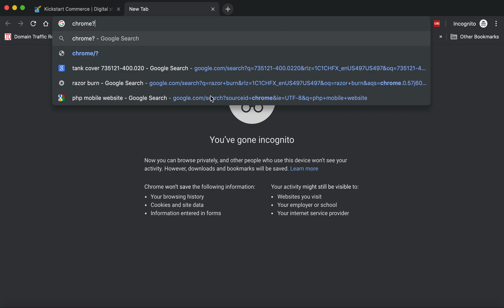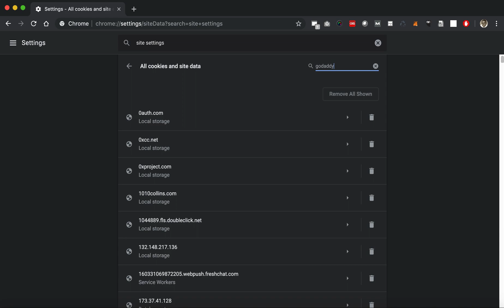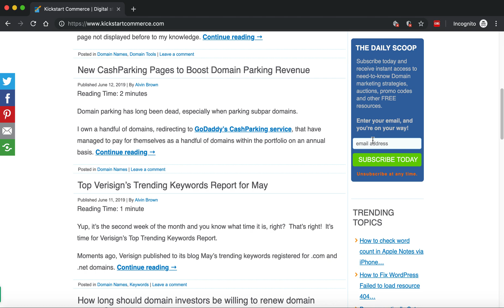How to fix GoDaddy invalid request error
You likely discovered this tutorial due to having attempted to view a GoDaddy web page and met with an invalid request error page.

Watch this quick and easy tutorial with 3 options to remedy GoDaddy invalid request error.
If you have questions or comments about GoDaddy errors and error pages, please drop me a comment or question below, and I’ll do my best to find the appropriate answer.

Last but not least, please visit KickstartCommerce.com for more insight pertaining to digital strategies and disciplines to grow your business.